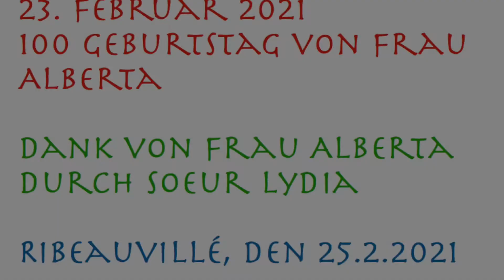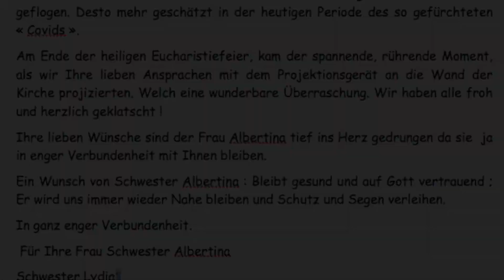20210225 Dank von Frau Alberta, Ribeauvillé durch Soeur Lydia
Bürgermeister Rein, Pfarrgemeinderatsvorsitzender Hau und Pfarrer Bauer
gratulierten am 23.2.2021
stellvertretend für uns alle
unserer Frau Alberta
zu ihrem 100. Geburtstag
Soeur Lydia dankt uns allen dafür